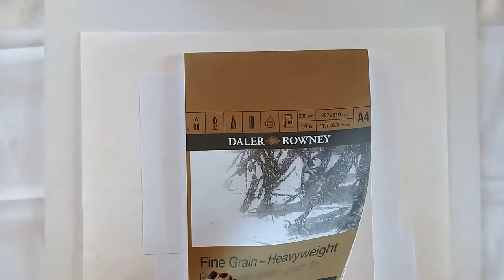how to draw a rose with charcoal #1 easy virtual art tutorial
This video show a step by step drawing of a rose with charcoal in real time.